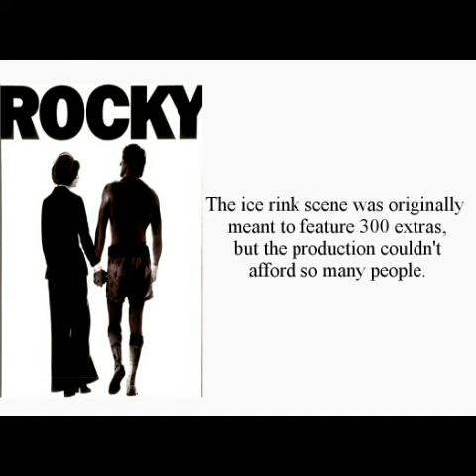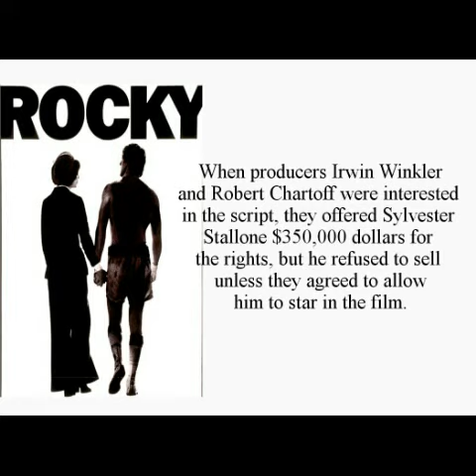FILM TRIVIA: Rocky (1976)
Up next: Rocky II (1979)

Rocky Balboa (Sylvester Stallone), a small-time boxer from working-class Philadelphia, is arbitrarily chosen to take on the reigning world heavyweight champion, Apollo Creed (Carl Weathers), when the undefeated fighter's scheduled opponent is injured. While training with feisty former bantamweight contender Mickey Goldmill (Burgess Meredith), Rocky tentatively begins a relationship with Adrian (Talia Shire), the wallflower sister of his meat-packer pal Paulie (Burt Young).

Trivia: IMDb
Images: Google Images/ IMDb
Description: Wikipedia